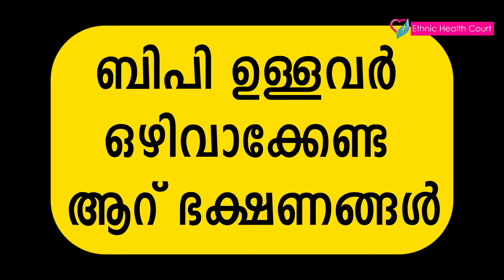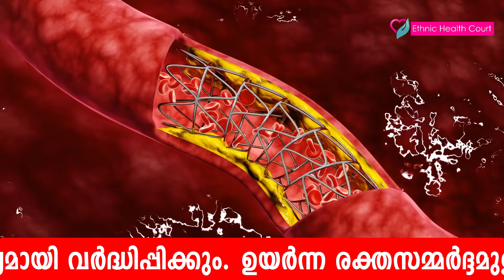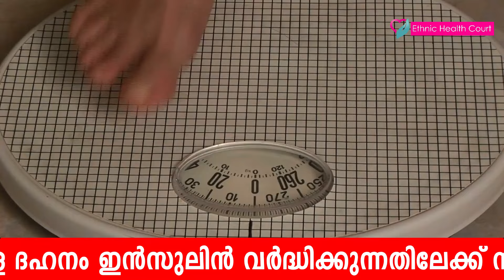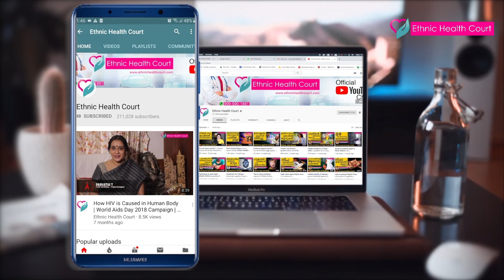ബി പി ഉള്ളവർ ഒഴിവാക്കേണ്ട 6 ഭക്ഷണങ്ങൾ.| Ethnic Health Court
ഉയർന്ന രക്തസമ്മർദ്ദം നിയന്ത്രിക്കാൻ നോക്കുകയാണോ? ശരി, ഈ  6 ഭക്ഷണങ്ങൾ ഒഴിവാക്കിക്കൊണ്ട് ആരംഭിക്കുക.